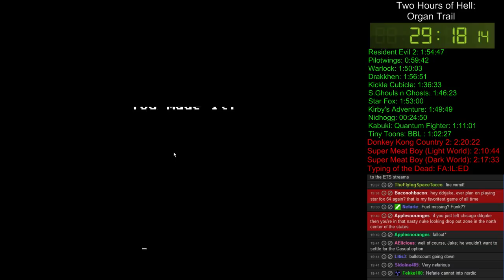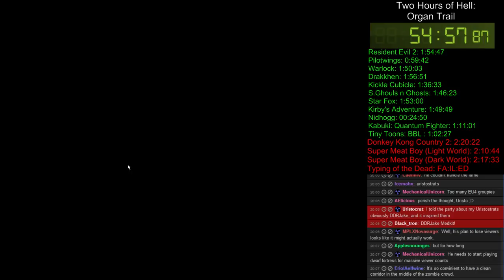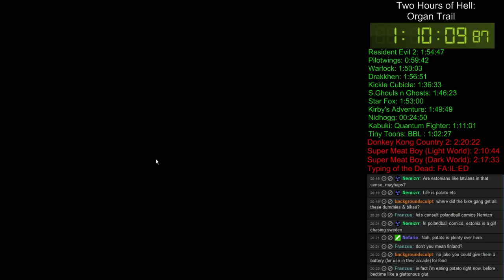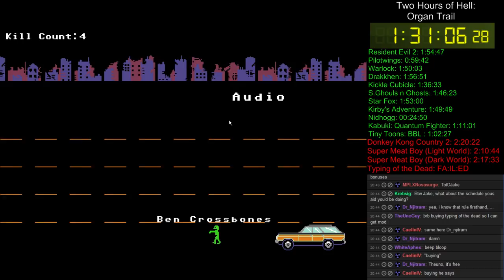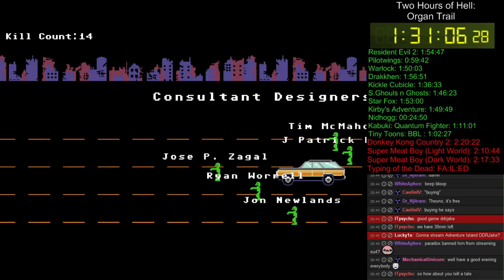Two Hours of Hell: Organ Trail